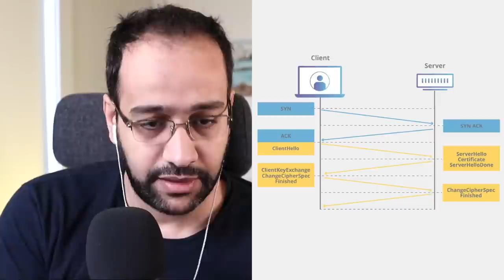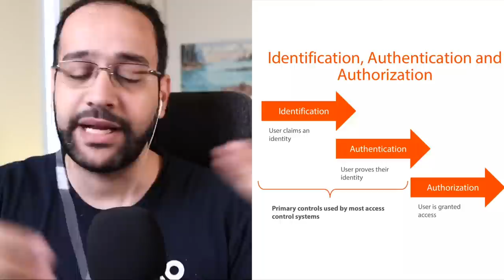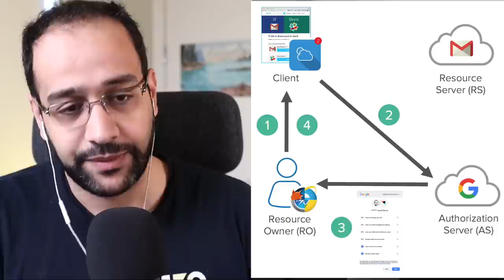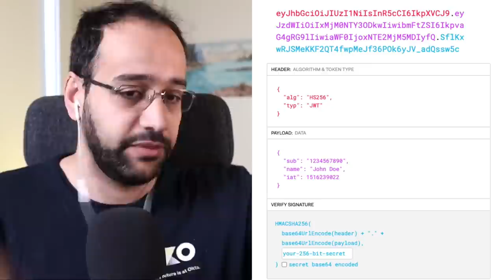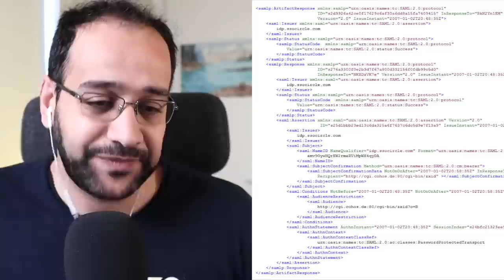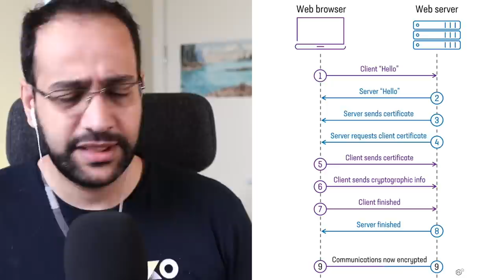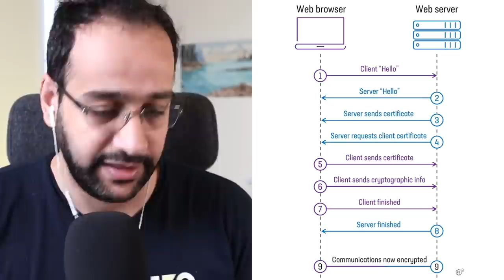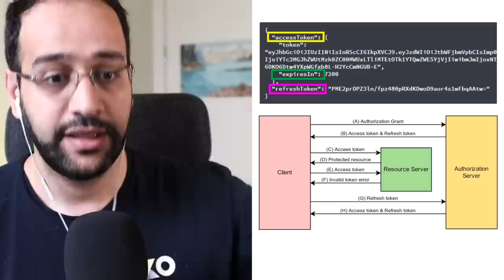API Security بالعربي with Mohammed El Sherif and Ahmed Elemam - Tech Podcast بالعربي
TechPodcast in Arabic with Eng Mohammed El Sherif @bashmohandes

Talk about how to Secure your API

Resources